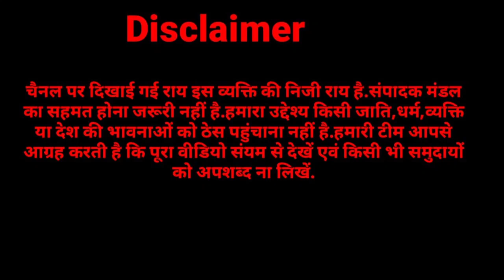फूले,अम्बेडकर को अपना आदर्श मानने वाले ओबीसी समाज के व्यक्ति ने जातिवाद पर बोला ऐसा,वीडियो हुआ वायरल